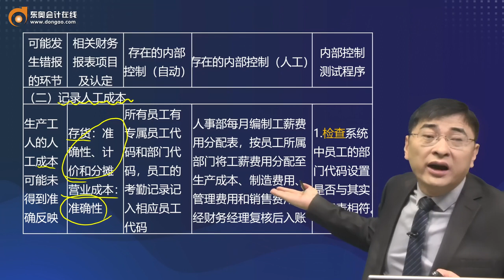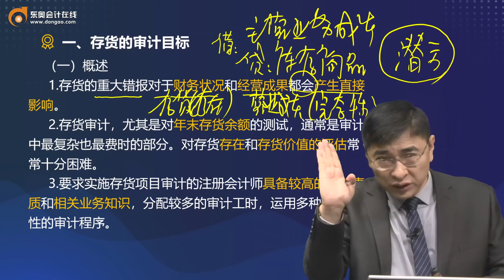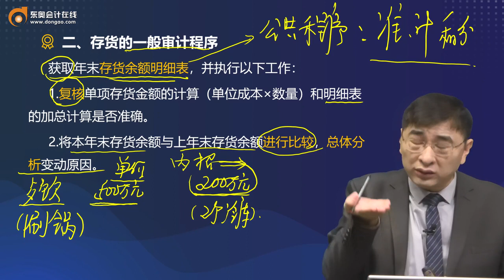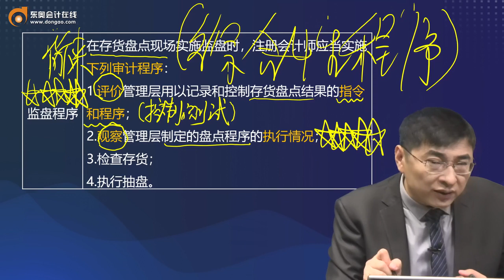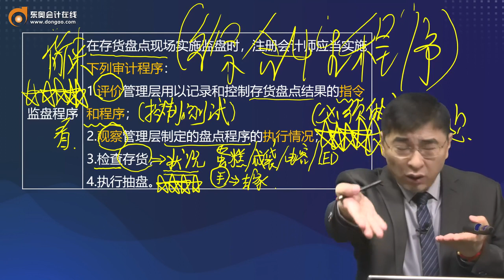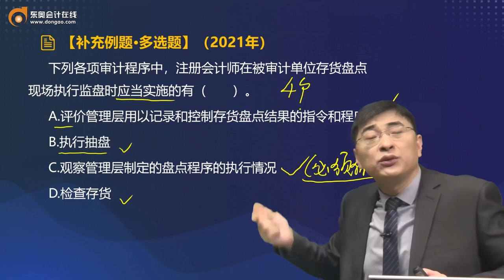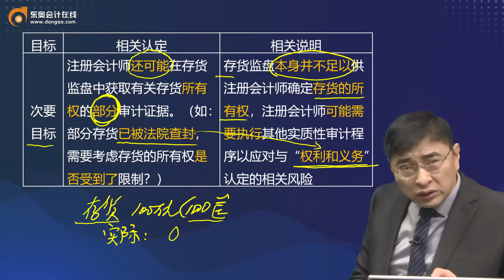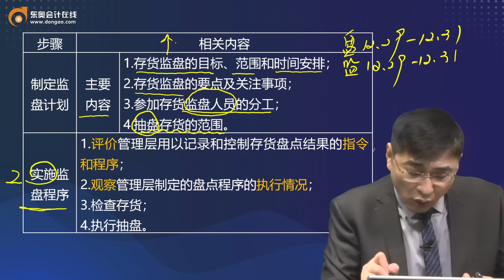2022 CPA 审计 张敬富 基础班第54讲生产与存货循环的重大错报风险、控制测试、实质性程序（1）